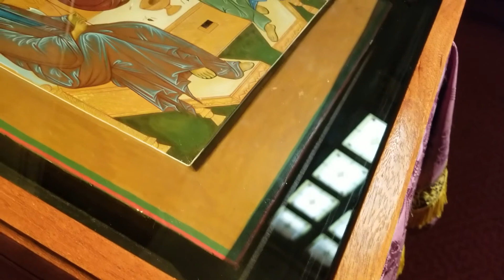the MIDDLE path - ep. 01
On March 29, 1903, Holy Trinity Cathedral was consecrated by St. Tikhon of Moscow and the very first liturgy at this magnificent cathedral was celebrated. Two Presanctified Liturgies were served on the following days by St. Alexander Hotovitsky, and the future Metropolitan Leonty (Turkevich).

A very special day for the faithful in America. The first Orthodox church in Chicago has been built by St. John Kochurov and serves as a beacon for the ancient faith in the new world.